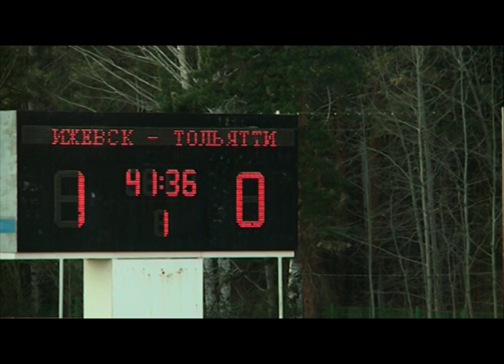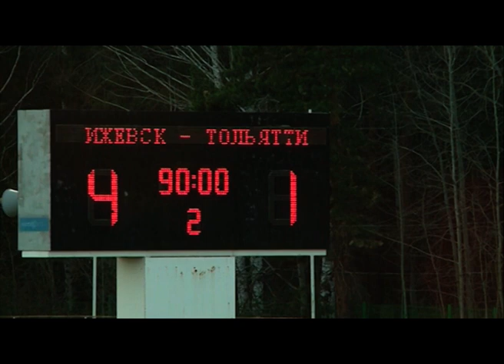Инфоканал Новости спорта 14 мая 2018 года